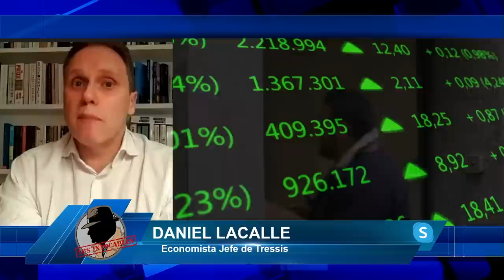💥DANIEL LACALLE HUMILLA a BELARRA💥:ERES una 💥IGNORANTE💥, no SABES de economía y tienes que callarse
El economista Daniel Lacalle nos cuentan el programa de los intocables como Ione Belarra no tiene ni idea de economia para ir dando lecciones de nada

Hoy en los intocables hablaremos de cómo los cristianos no matan fijo. Declara esta evidencia, la izquierda carga contra él y no contra el asesinato del barroco en Algeciras, además hablaremos de cómo podemos criminaliza las grandes empresas españolas y y sus empresarios y Pedro Sánchez mientras tanto lo único que hace es tragar y callar esto también nos lleva a hablar sobre cómo el gobierno presume del crecimiento de España, pero cada día que pasa somos más pobres y por último hablaremos de la ley del si es si, una ley que está de excarcelando a miles de abusadores y violadores, ahora es Felipe González, quien se ríe de esa ley. Para tratar estos temas contaremos con Juan de Dios Dávila, Carlos Paz y Alicia Rubio además de Daniel Lacalle y Lucio Muñoz vía Skype.